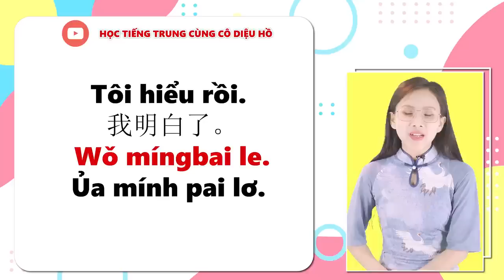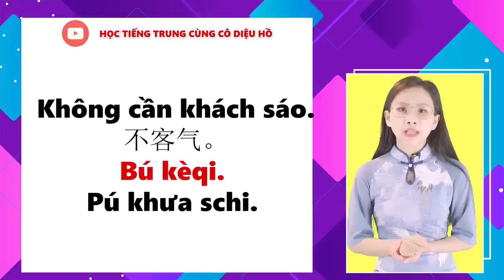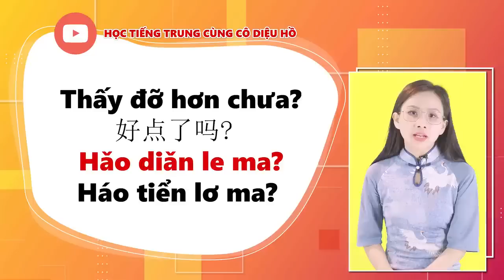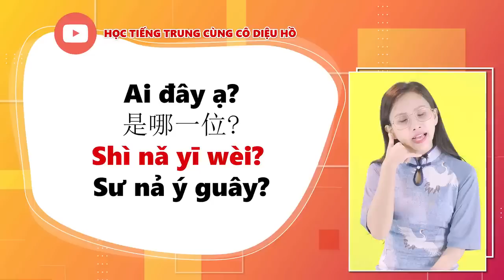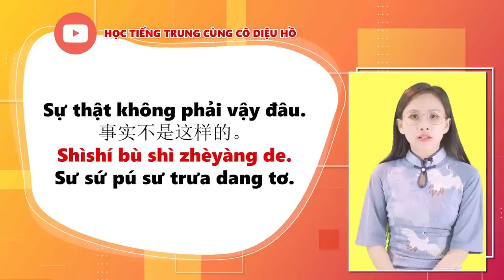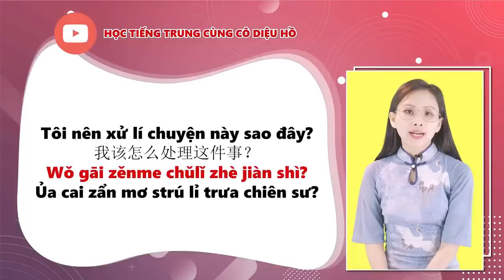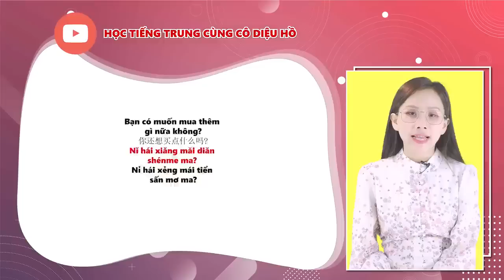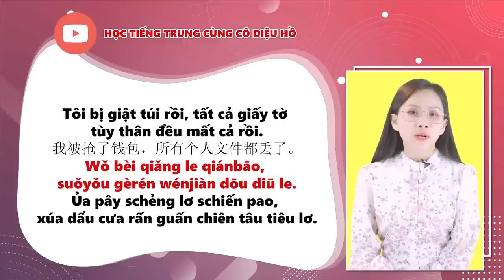Nghe 400 câu tiếng Trung dùng để giao tiếp hàng ngày mới nhất (Học tiếng Trung Quốc 5 phút thôi)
Sáu lời khuyên học tiếng Trung Quốc hiệu quả

Ngoài việc luyện nghe và đọc nhiều, người học phải chăm chỉ luyện hán tự và phát âm theo nhịp ngôn ngữ.
1. Nghe tiếng Trung càng nhiều càng tốt
Trong vài tháng đầu, bạn chỉ cần tập trung nghe tiếng Trung càng nhiều càng tốt để làm quen với ngôn ngữ. Thông qua việc nghe, bạn cũng nên đọc nội dung của bài qua pinyin, hệ thống phiên âm chính thức của tiếng Trung, để có thể theo dõi nội dung tốt hơn. Bạn cần làm quen với sự khác biệt của các âm trong tiếng Trung, qua đó phân biệt được các âm, từ với nhau.
Ở giai đoạn này, việc học hán tự thường hơi khó với những người mới, nhất là khi bạn không thể hiểu hay tưởng tượng được ý nghĩa của từng chữ. Do đó, hán tự không phải là trọng tâm khi mới bắt đầu.
Khi mới học, tôi đã nghe theo tài liệu "Hội thoại Tiếng Trung" của Đại học Yale, Mỹ. Đây là giáo trình trung cấp, chỉ phiên âm pinyin mà không có hán tự nên tôi thấy rất khó để theo kịp tốc độ hội thoại của bài nghe. Tuy nhiên, chỉ sau một tháng, tôi đã dần bắt kịp với tốc độ của người nói và dần hiểu được nội dung của bài. Với việc bắt đầu có thể hiểu nội dung tiếng Trung, tôi dần tự xây dựng được động lực học, điều quan trọng cho những giai đoạn học tập về sau.
2. Dành thời gian học hán tự
Học hán tự tiếng Trung là bước khó khăn nhất mà bạn phải trải qua. Tuy nhiên, sau khi vượt qua được trở ngại lớn này, bạn sẽ có thể tiếp cận được một trong những nền văn hóa lớn và có lịch sử lâu đời nhất thế giới.
Với lượng hán tự lớn, bạn cần luyện tập mỗi ngày. Dù dùng phương pháp học nào, bạn nên dành ra tối thiểu 30-60 phút mỗi ngày để tập trung luyện tập.
Dần dần, việc học hán tự mới sẽ trở nên đơn giản hơn khi bạn có thể kết hợp những từ đã biết để tạo ra từ mới, qua đó hỗ trợ việc ghi nhớ từ. Đặc biệt, với hệ chữ cái tượng hình như tiếng Trung, trong mỗi từ sẽ có những bộ chữ, thành phần nhỏ kết hợp với nhau để tạo ra từ mới.
3. Ngữ pháp không cần quá phức tạp
Đôi khi một vài mẫu câu đơn giản có thể giúp bạn giao tiếp rất nhiều nội dung khác nhau. Tôi học được điều này thông qua quyển sách Đọc hiểu trung cấp tiếng Trung hiện đại (Intermediate Reader in Modern Chinese) của tác giả Harriet Mills và P. S. Ni.
Tôi hoàn toàn không biết gì cụ thể về ngữ pháp tiếng Trung nhưng có thể giao tiếp tương đối thành thạo. Chúng ta nên quen với các mẫu giao tiếp, cách người Trung Quốc sử dụng ngôn ngữ trong thực tế thay vì dành quá nhiều thời gian tìm hiểu ngữ pháp.
4. Đọc thật nhiều
Một lý do khiến tôi học tiếng Trung nhanh hơn bạn bè là đọc bất cứ thứ gì có thể bằng tiếng Trung. Tôi may mắn được tiếp cận thư viện của Đại học Yale với nguồn tài liệu tiếng Trung khổng lồ và bắt đầu đọc quyển sách 20 bài giảng về văn hóa Trung Quốc (20 Lectures on Chinese Culture), một quyển sách đại cương cơ bản.
Ngoài ra, còn rất nhiều quyển sách khác của thư viện Đại học Yale, về các chủ đề như chính trị, lịch sử, văn hóa Trung Quốc, với chú thích từ mới tiếng Trung ở cuối mỗi chương, điều vô cùng hữu ích và giúp tôi tiết kiệm nhiều thời gian tra cứu từ điển.
Qua đó, tôi dần xây dựng được vốn từ để có thể đọc sách tiếng Trung mà không cần tra cứu từ mới quá thường xuyên. Dĩ nhiên, tôi vẫn sẽ gặp nhiều từ mới, nhưng khi đọc, tôi thường đoán nghĩa rồi bỏ qua những từ này để tập trung vào nội dung chính của bài đọc. Sau 7-8 tháng luyện tập, tôi đã có thể đọc quyển tiểu thuyết đầu tiên.
5. Luyện tập phát âm theo nhịp điệu ngôn ngữ
Việc đọc và học trên giấy có thể giúp bạn tăng vốn từ vựng và hiểu nhiều nội dung hơn, tuy nhiên chỉ có việc nghe và nói mới có thể giúp bạn liên kết với ngôn ngữ và sử dụng thành thạo.
Một trong những khó khăn lớn nhất của việc học tiếng Trung là thanh điệu, với 4 thanh. Để có thể phát âm và giao tiếp tự nhiên, bạn cần luyện nghe người bản ngữ nói thật nhiều, để làm chủ thanh điệu và nhịp điệu khi giao tiếp trong tiếng Trung.
Tôi rất thích xem thể loại tấu hài đối thoại của Trung Quốc. Khi xem các chương trình này, các nghệ sĩ thường cường điệu hóa vào nhịp điệu, các phát âm ngôn ngữ, khiến người nghe dễ nhận ra và dễ hiểu.
6. Đừng ngại nói
Bạn cần luyện nói rất nhiều để thành thạo phát âm tiếng Trung. Để bắt đầu, bạn có thể luyện tập bằng cách nhại theo nội dung mà bạn nghe được, bắt chước cách phát âm một cách tốt nhất có thể. Đừng quá lo về việc phải phát âm chính xác từng chữ, vì điều này sẽ dần được cải thiện khi bạn quen hơn với tiếng Trung.
Khi nói, bạn đừng lo sợ việc nói sai. Hãy tận dụng tất cả vốn từ, cách biểu đạt mà bạn đã học được để truyền tải ý tưởng tốt nhất có thể. Việc sai sót là đương nhiên, nhưng, khi nói càng nhiều, bạn sẽ ít mắc lỗi sai hơn./.
Các bài học tiếng Trung thông dụng hiện nay, các bài luyện nghe tiếng Trung phổ biến, học tiếng Trung, tiếng Trung giao tiếp, tự học tiếng Trung, học tiếng Trung dễ nhớ.